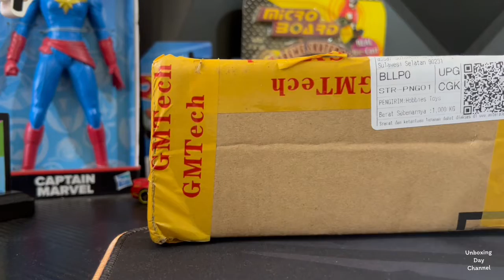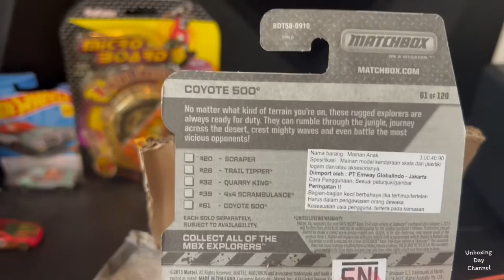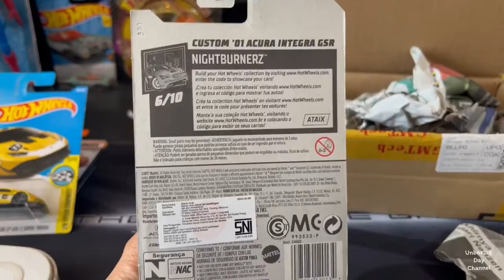Unboxing Mainan Diecast Hotwheels & Matchbox | Belanja Tokopedia Gratis Ongkir